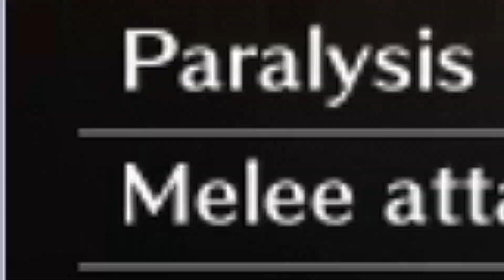ATTEMPTING THE NEW VERY HARD GUILD QUEST! Bleach Brave Souls Ranged Soul Reaper Guild Quest CLEARED!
A new difficulty has arrived and we tackle it on!